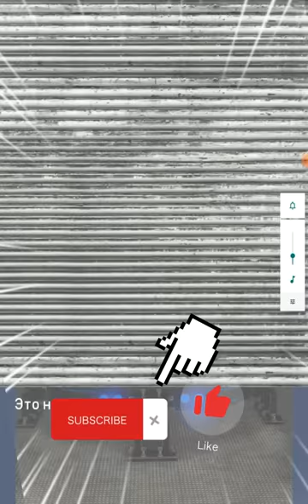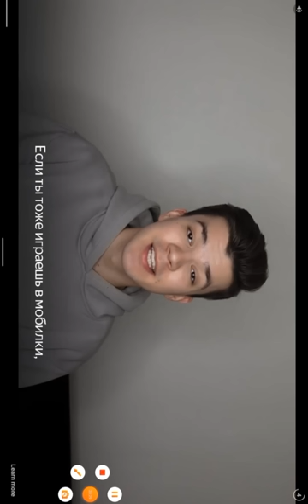Прохождение всех миссий в открытом мире в игре: Toilet Fight: open world.